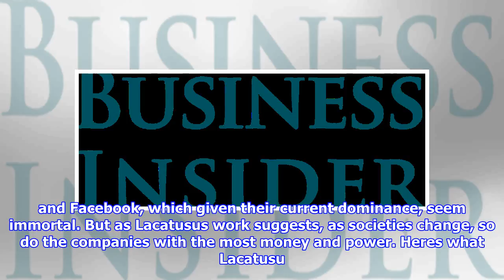This artist imagined what it would look like if google and facebook died in a retail apocalypse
Andrei Lacatusu What if Facebook, Google, and other tech giants were going through the same collapse experienced in recent years by retailers such as Sears, Macys, and Walgreens? That was graphic artist Andrei Lacatusus starting point for a new project. He imagined what it would be like if todays tech titans were actually subject to the same urban decay as defunct retailers with aging storefronts in abandoned towns. In Lacatusus series Social Decay, paint fades from the tech companies signs, and letters fall off some buildings all together.  Lacatusu is based in Bucharest, Romania, where he works as a computergenerated imagery artist at Carioca Studio. He created the works in Social Decay using a mix of Adobe Photoshop and a pair of 3D rendering programs called Autodesk 3ds Max and VRay. The tech companies signs may be fabricated but they look alltooreal. As such, they offer a new perspective on companies such as Google and Facebook, which given their current dominance, seem immortal. ...